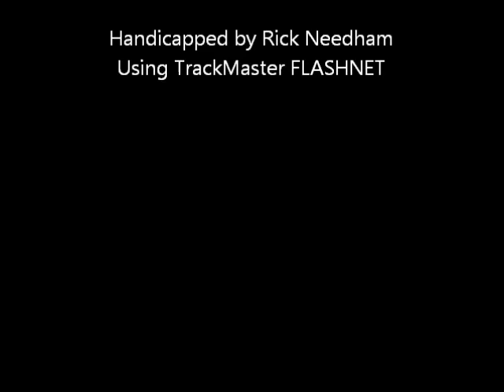Race #1 - Pompano Park - 2/22/2012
Race #1 - Pompano Park - Wednesday February 22, 2012 + bonus longshots